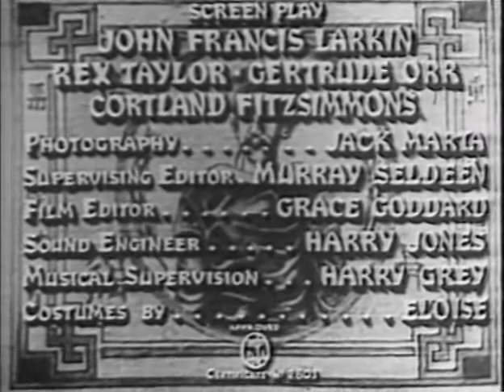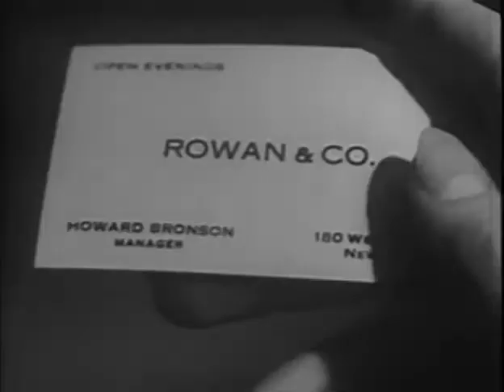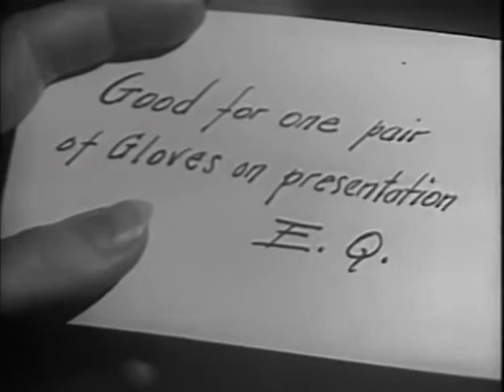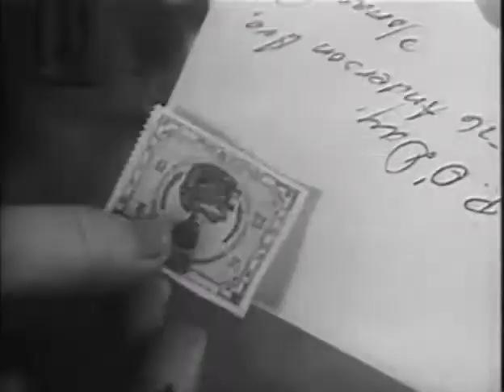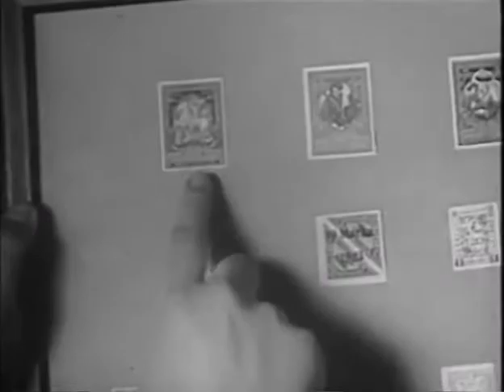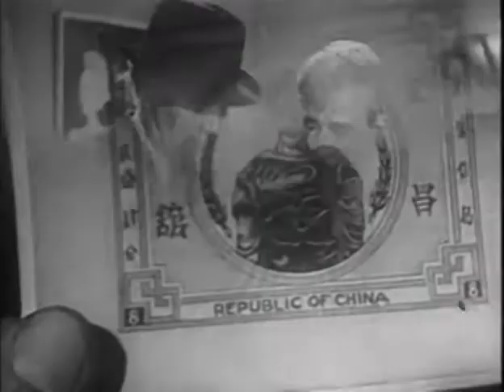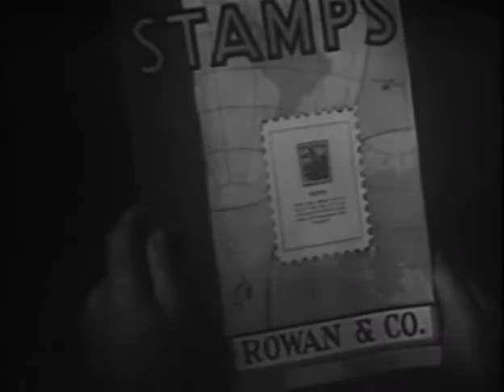The Mandarin Mystery, 1936 Full Movie, Ellery Queen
This adaptation of an Ellery Queen mystery concerns the theft of a rare Chinese stamp (the Mandarin of the title), which takes place in a hotel with several shifty characters and a hysterical manager (the priceless Franklin Pangborn). A complicated mystery with a surprise ending.